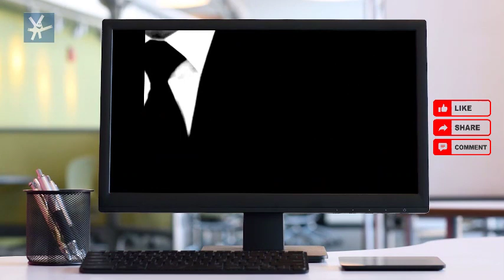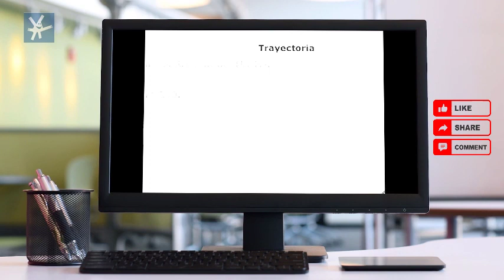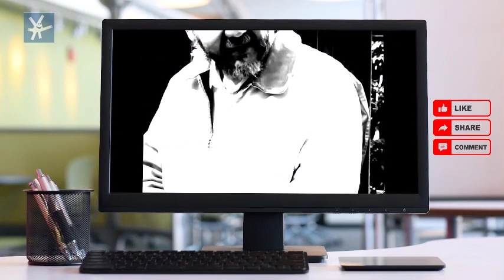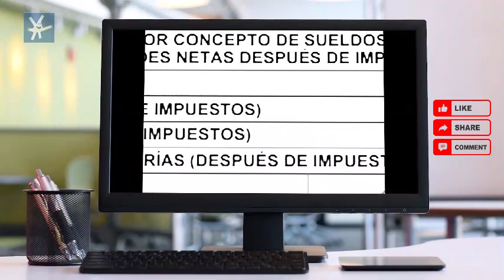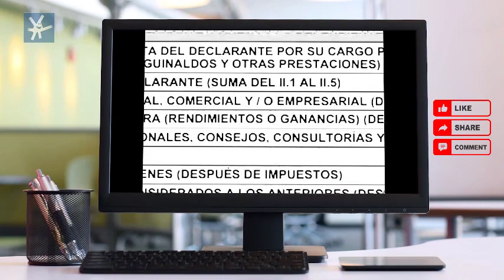Gerardo Fernández Noroña subiendo en las preferencias del Pueblo de México 3 Julio 2023 📢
NOROÑA ES PUEBLO : Gerardo Fernández Noroña subiendo en las preferencias del Pueblo de México 3 Julio 2023 📢

Invítame un Café Cuenta de Débito Mercado Pago CLABE  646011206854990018 Banco STP Nombre Roberto Jiménez M.

Aportaciones al canal OXXO SPIN CLABE 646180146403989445 a nombre Roberto Jiménez M.

Gracias